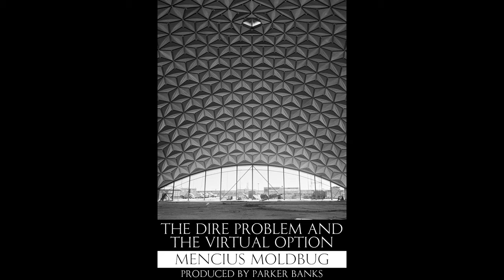The Dire Problem and the Virtual Option - Mencius Moldbug (Audiobook)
The Dire Problem and the Virtual Option
By Mencius Moldbug, November 13, 2009
Narrated by an artificial intelligence based on the voice of Orson Welles
Produced by Parker Banks